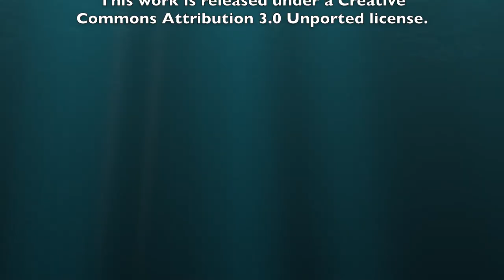David Wiley on the Current State and Future of Design-based Research (2013)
This video interview was recorded at the 2013 Design-based Research at the Crossroads Conference in Athens, GA The following questions were asked

1.) What are you doing currently with design-based research
2.) Where is DBR currently, and where do we go from here, and
3.) What advice do you have for burgeoning design-based researchers.

Dave makes the following points in this video:

1. Wiley's current DBR research is looking at applying the DBR method to improving typically expensive text books for general education courses (high enrollment courses) with open education resources that are licensed to allow the iterative process in DBR to improve the content over time by engaging the replacement and revision of open content sources.
2. Wiley comments that from his perspective DBR is relatively in its infancy and yet he values the impact DBR is making in quality and costs for example -- Toyota manufacturing system.  He acknowledges that DBR plays an important role in what we do and the process we do our research.
2.1 Wiley explains how the Toyota model of lean manufacturing process is aligned with DBR.  He reflects on how this lean manufacturing model is all about improving quality and the people who are directly engaged in the production, it includes improvement over time, lots of people being involved, and not being driven by a single manager. He suggests that this is similar to DBR as the researcher is not just a researcher telling a teacher what they need to do, but very much a partnership with all the people who are involved.  The essence is that there are people working together with a real focus on improvement, a real focus on quality, a real focus on valuing everyone's contribution and empowering anyone to "veto" when they see something needs to be fixed.
3. Wiley recommends that when starting out in DBR you need to switch your mind to really think in cycles and make your work about including everyone in your context, see them as co-developers and co-contributors.  Essential to this is to stop asking the question "Does this work or not?" and to instead ask "How do I make this work better?"
3.1 In order to apply DBR to a limited timeframe (e.g. PHD dissertation), Wiley asserts that it starts with the way you handle the problem. He relates "take a problem that you breakdown and be creative about how you break it down.  It might seem the natural cycle time to be a 1 year cycle, it might seem natural, but now it is on you to be more creative to make it a 1 month cycle or 3 month cycle -- so you can get through it 4, 5, or 12 times in a year." The essential element is that as you engage in the process you balance your attention to the impact you can have on product.

David Wiley's academic home is at Brigham Young University. His research interests are open education, college affordability, access to education, social media and learning, future of higher education, social entrepreneurship.